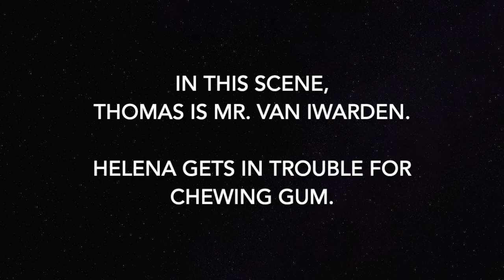8 30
BHMS Video announcements